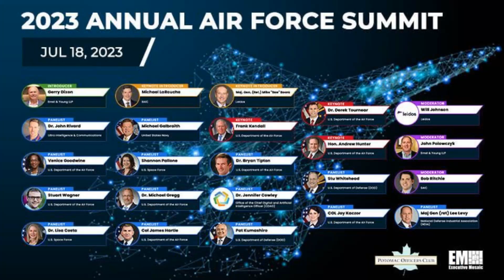Executive Mosaic Video: Top Stories from GovCon Wire 6/30/2023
00:06  U.S. Air Force
10 Companies Win Spots on $485M Air Force IDIQ to Supply KC-46 Tanker Equipment

00:19  David McKeown
DOD's David McKeown Accepts 2023 Wash100 Award From Executive Mosaic's Jim Garrettson

00:37  Susan Chodakewitz
Cadmus Appoints Susan Chodakewitz as Chief Growth Strategy Officer

00:52  Defense Department
Army Issues Solicitation for EAGLE II Logistics Support Procurement Program

01:02  VSE
VSE Lands $565M USAF Contract for C-5 Supplemental Depot Capability

01:13  Roger Krone
David Farnsworth Named Mercury Systems CFO, Roger Krone Appointed to Board

01:29 Kristen McLeod
Kristen McLeod Promoted to SVP of Finance & Accounting and Controller at Calibre

01:41 Lockheed Martin Aeronautics
State Department Clears Potential $5.6B F-35 Jet & Munition Sale to Czech Republic

01:54 2023 Annual Air Force Summit

02:04 Government Accountability Office
GAO Sustains 98 Protests Against $50B NIH CIO-SP4 IT Support Contract

02:23 Kevin Toner
Kevin Toner to Lead Mitre's Government Support Efforts as VP